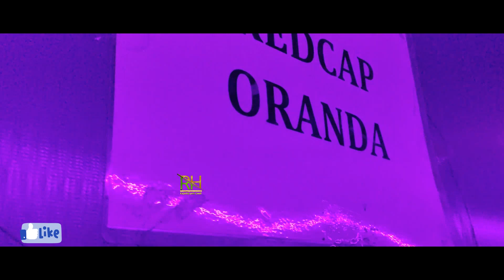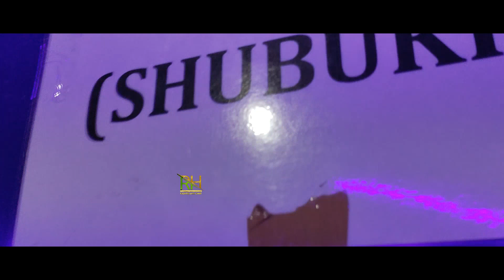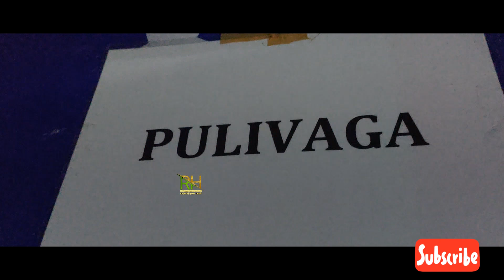வண்ண மீன்கள் கண்காட்சி Salemfirsttime under water Tunnel exhibition all fish tour 🐬🐳🐠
Salem new bus stand வண்ண மீன் கண்காட்சி

fishes videos, fishes in aquarium, fish names, fishes in sea, fishes, fishes fishesunderwater tunnel zoo
aquarium fish, aquarium fish video, aquarium fish shark, aquarium fish names, aquarium fish farming, aquarium fish market, aquarium fish food